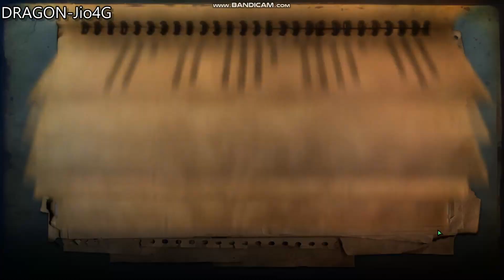Dragon Jio4g Online FC2